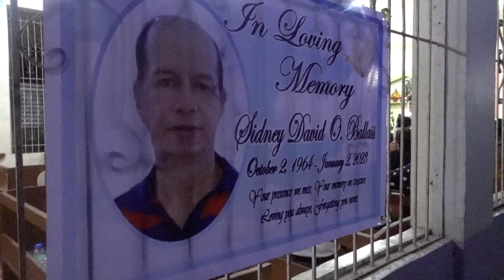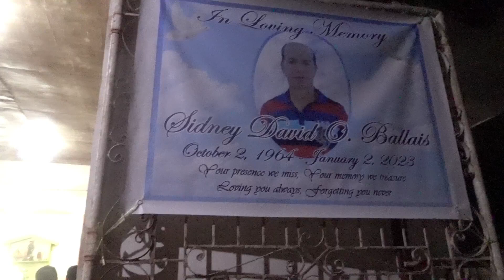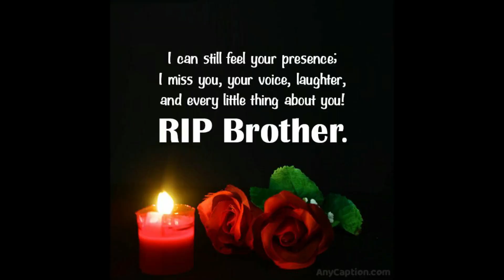Sidney David O. Ballais R.I.P.